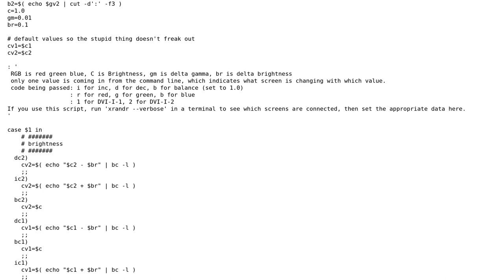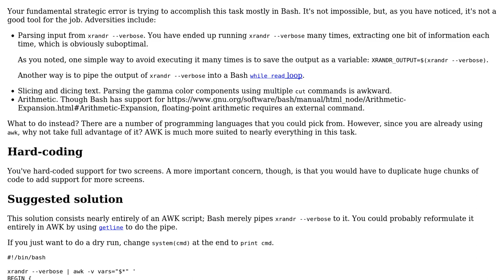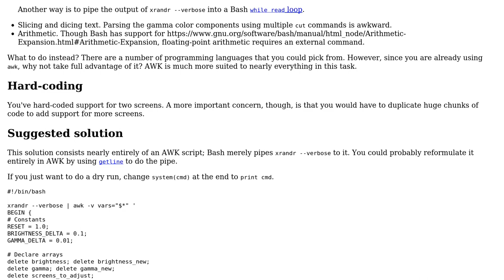Bash script for xrandr modification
With thanks & praise to God, and with thanks to the many people who have made this project possible! You are responsible for your own actions.